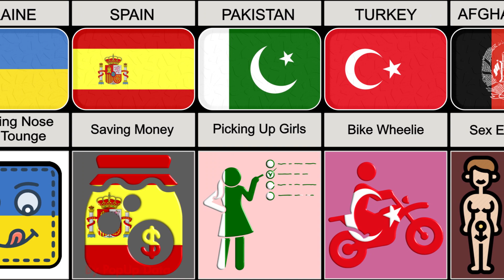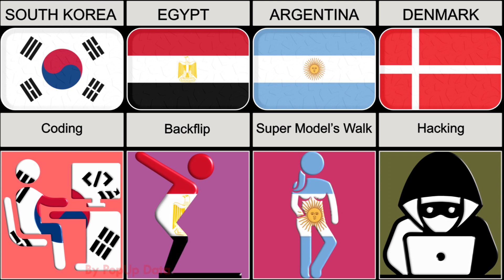Hardest Things To Learn From Different Countries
In this video, we made a list of Hardest Things To Learn From Different Countries! Enjoy Your Video.:)